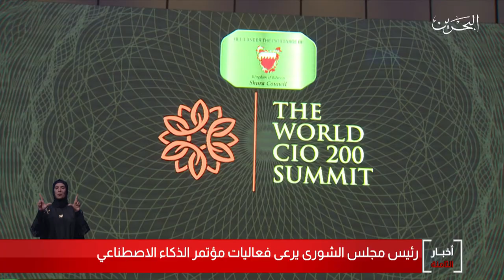البحرين مركز الأخبار : رئيس مجلس الشورى يرعى فعاليات مؤتمر الذكاء الإصطناعي 06-11-2019